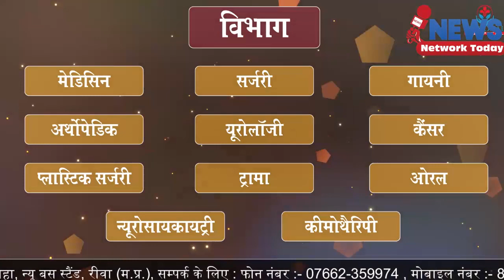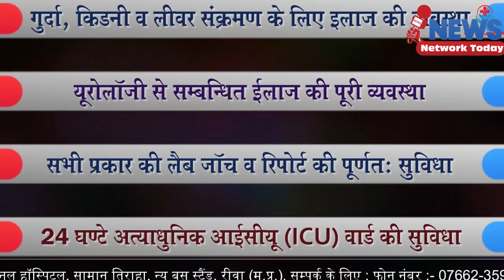बाजार बैठकी को लेकर किसान हुआ मुखर अब नहीं लगेगी बैठ की ||NEWS NETWORK TODAY